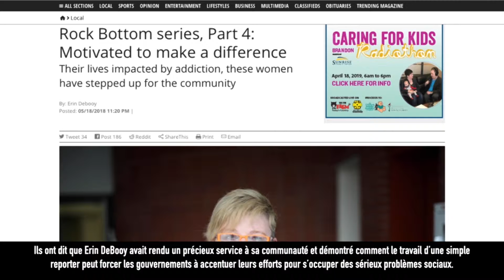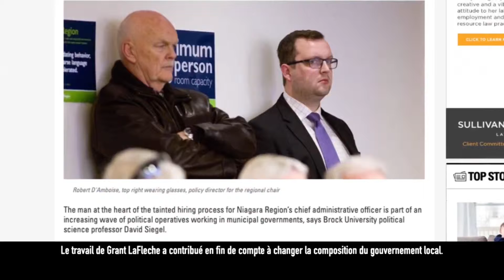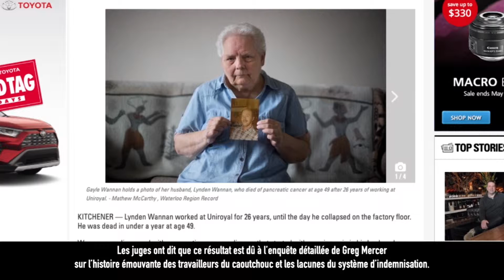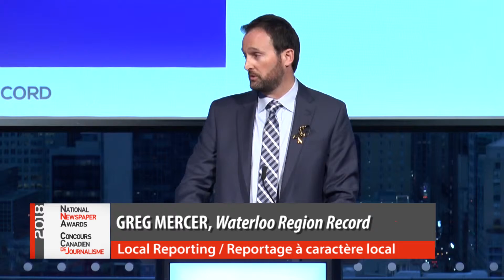2018 Local Reporting / Reportage à caractère local